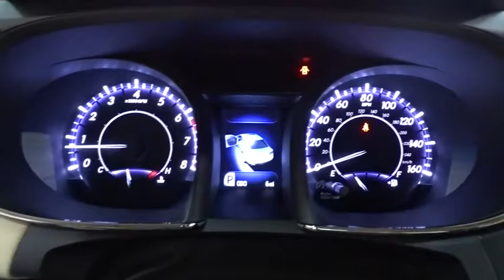2016 Toyota Avalon Des Plaines, Elmhurst, Schaumburg, Chicago, Naperville, IL T48047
2016 Toyota Avalon
2016 Toyota Avalon XLE Premium - Stock#: T48047 - VIN#: 4T1BK1EBXGU235829

Bredemann Toyota
1301 W Dempster St